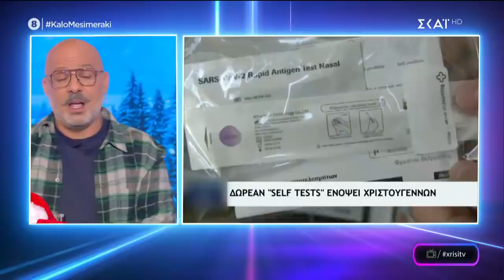Χρυσή Τηλεόραση | Καλό Μεσημεράκι | 06/12/2021